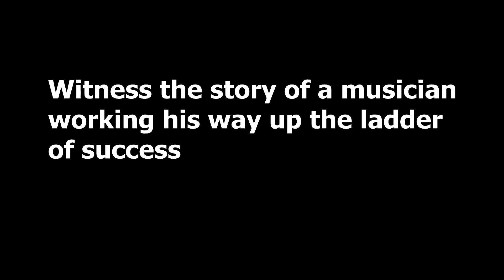Stakes: A Journey Through Music 2023 Re-release Trailer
re mastered re mixed movie trailer